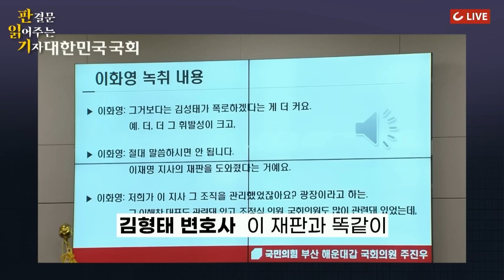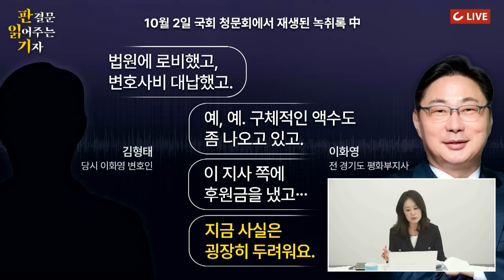[판결문 읽어주는 기자] 與, '변호사비 대납'·'법원 로비' 정황 이화영 녹취 공개…녹취록 파장